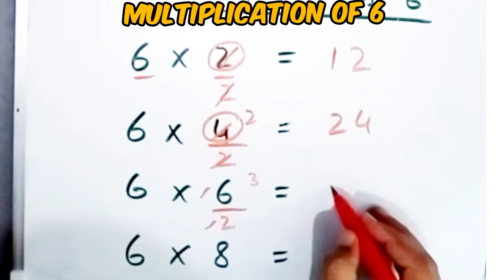multiplication of 6 easy trick | sunrise study